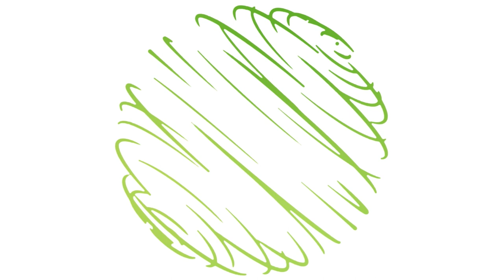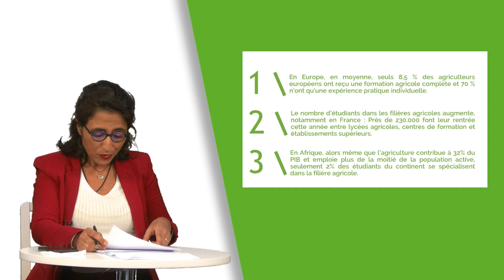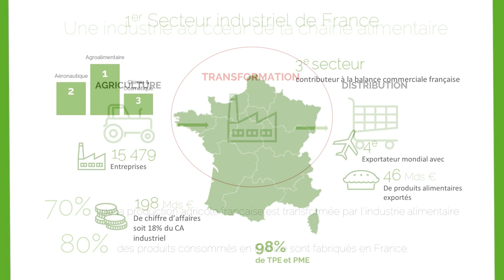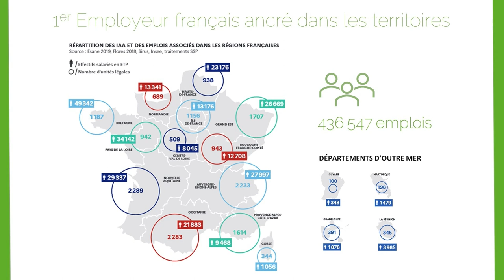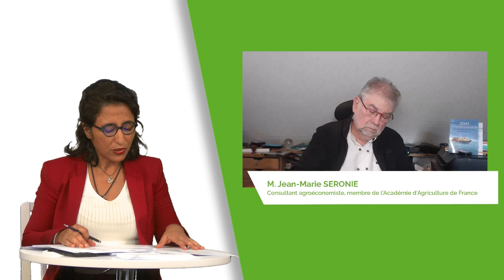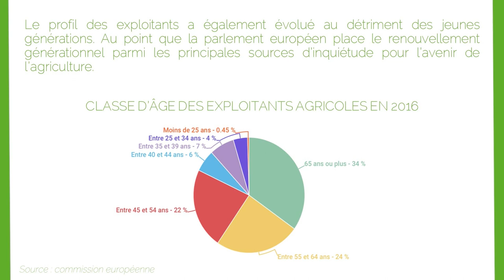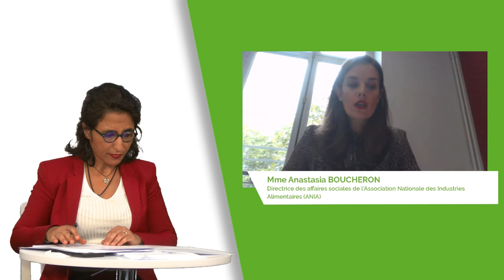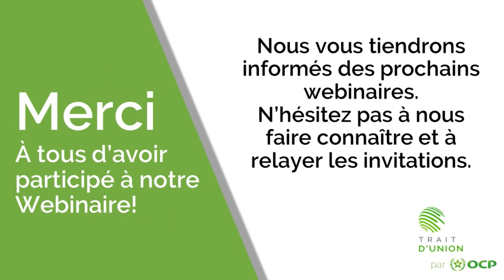La formation agricole : quel modèle face aux enjeux climatiques et alimentaires ?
Dans la sixième édition des tables rondes Trait d’Union, tenue le 27 septembre 2022, nos experts ont débattu des profondes transformations de l’agriculture qui posent la question de l’adaptation de la formation des futures générations d’agriculteurs et des métiers de la chaîne de valeur agricole.

L’intégration des enjeux climatiques et technologiques dans les cursus et les offres de formation agricole représentent un véritable enjeu pour l’Europe et l’Afrique. Comment ont évolué les modèles et vers quel modèle de formation agricole s’achemine-t-on ?

Nos experts :

• Pierre-Blaise ANGO, président du réseau nternational de formation agricole et rurale (FAR) et coordinateur du programme AFOP au Cameroun.

• Anastasia BOUCHERON, directrice des affaires sociales de l’Association Nationale des Industries Agroalimentaires (ANIA).

• Jean-Marie SERONIE,consultant agroéconomiste, membre de l’Académie d’Agriculture de France

• Bruno GERARD, professeur et chef de département Agrobioscience à l’Université Mohammed VI Polytechnique.

Lancée par le groupe OCP, leader mondial dans la production et l’exportation des phosphates, les tables rondes Trait d’Union cherchent à contribuer aux réflexions sur les synergies et le partenariat entre l’Europe et l’Afrique sous l’angle des grands sujets de transition climatique et agricole.